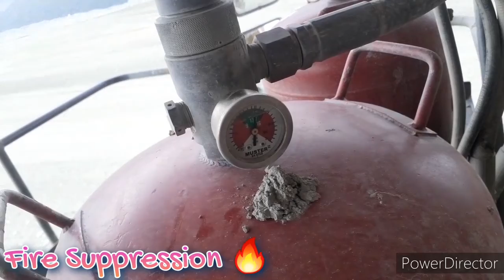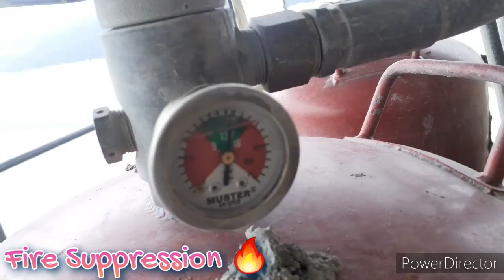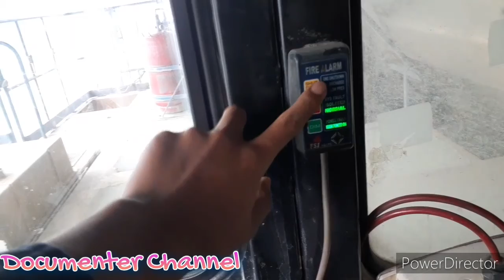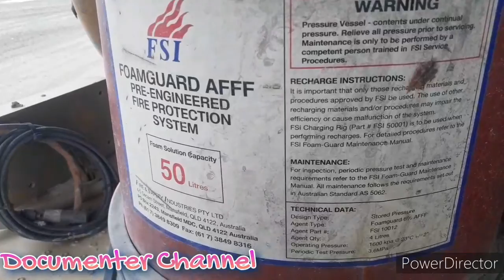Fire Suppression Pada Haul Truck CAT793 Sistem Pemadam Api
Assalaamu'alaykum Lur

Berikut System Pemadam Api Pada Alat Berat Haul Truck CAT793.